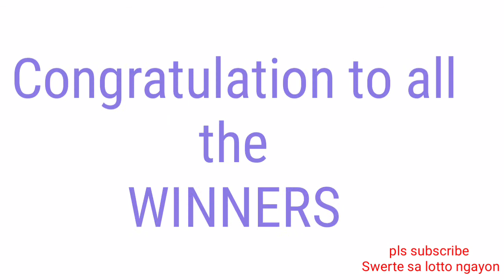STL - LA UNION,CAMARINES SUR ILOCOS SUR October 17, 2021 2ND DRAW RESULT